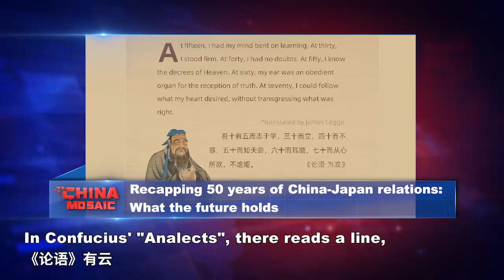Recapping 50 years of China-Japan relations: What the future holds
Cooperation benefits both and collision harms both.